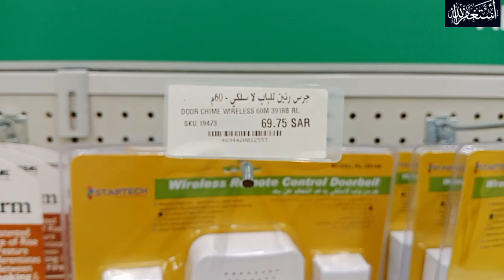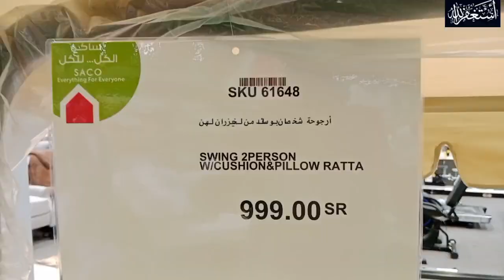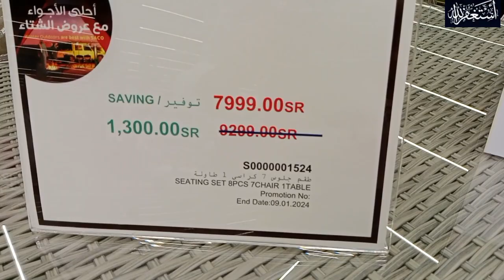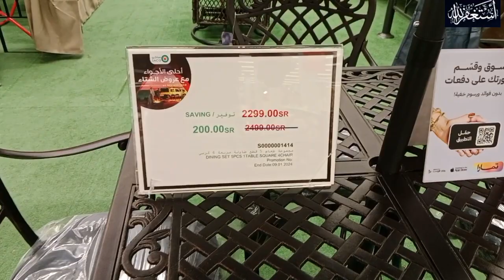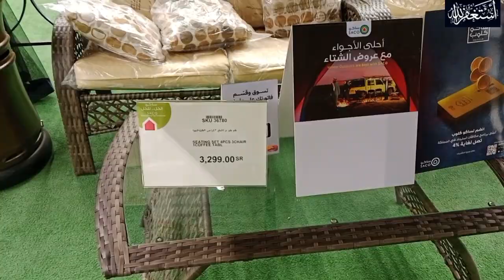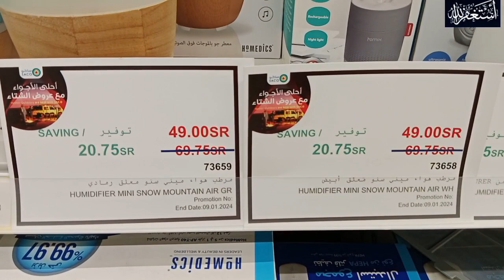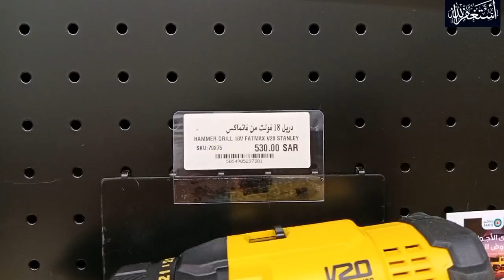Today Vlog Saco Shopping Store Near Al Jubail | Saco Is A Big Shopping Store.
I hope you are all well, may God bless you all

Saco Shopping Store near al Jubail city Saco Shopping Store offer is running
Saco Shopping Store very good product and offer
You guys also come and enjoy shopping